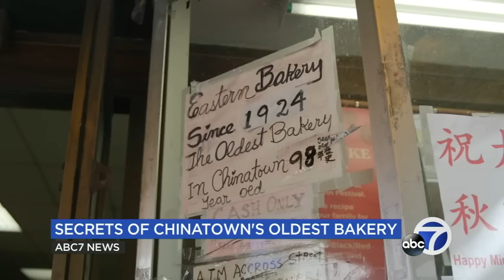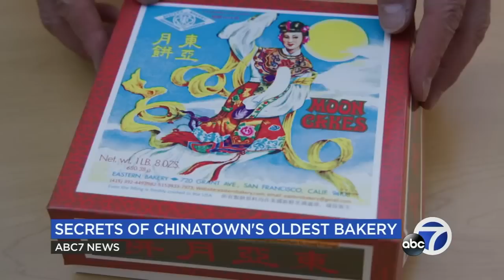Unveiling the secrets of a 98-year-old San Francisco Chinatown bakery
But, the San Francisco staple also has many secrets that most don't know about.